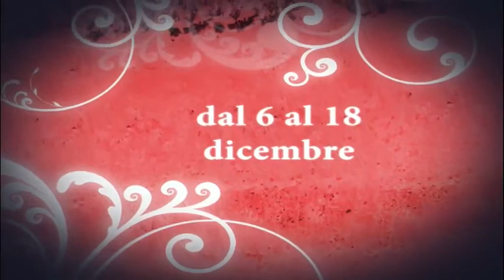piccoli equivoci promo